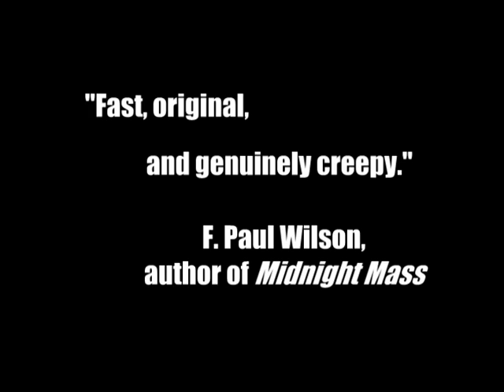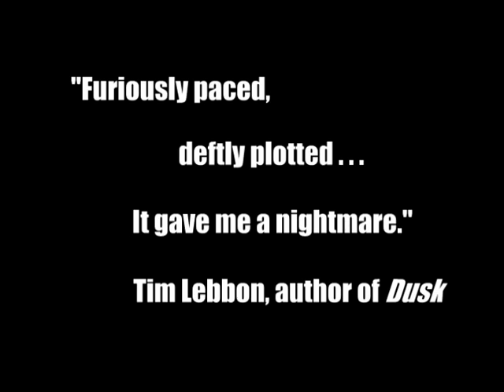Alexandra Sokoloff Interview - Introduction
This is the introduction for an interview I'm trying to put together with novelist Alexandra Sokoloff.